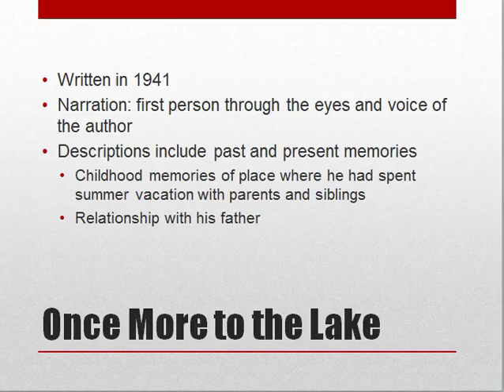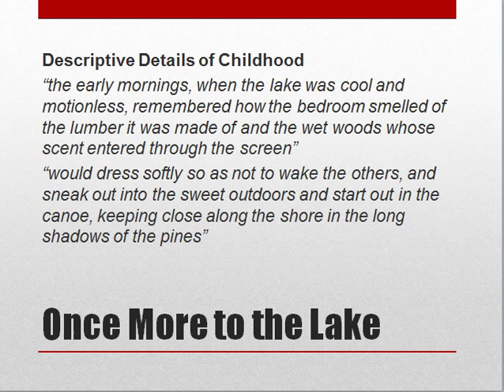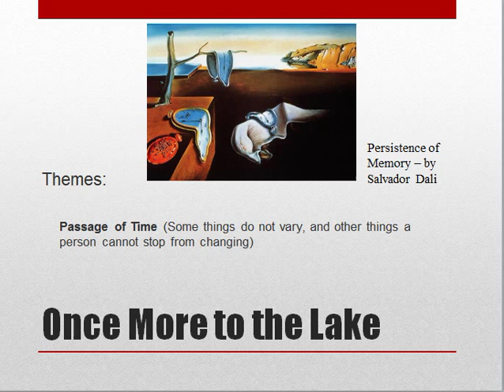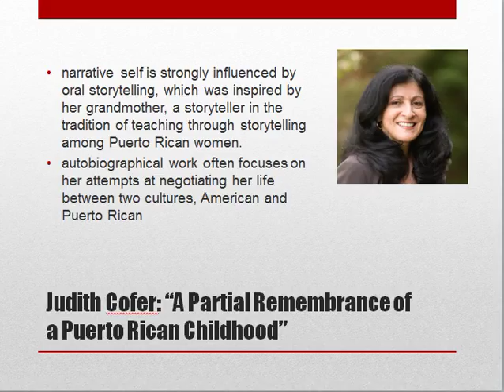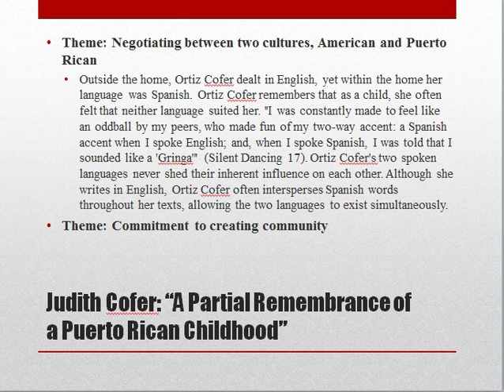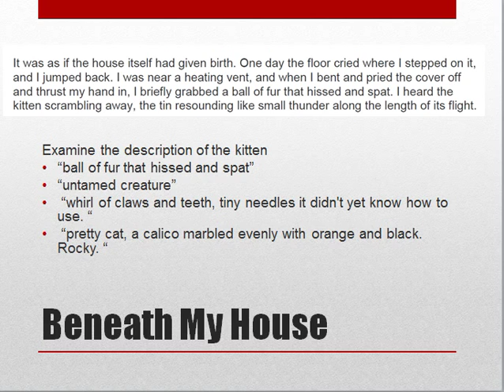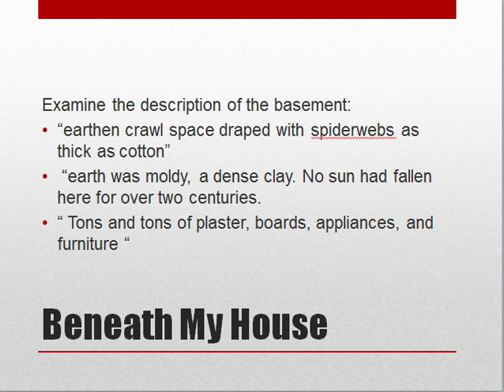Analysis of Descriptive Essays White, Erdrich, Cofer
Professor Julia Carpenter
Analysis of descriptive essays - 75 Readings Plus
Once More to a Lake – E.B. White
A Partial Remembrance of a Puerto Rican Childhood - Judith Cofer
Louise Erdrich: Beneath My House